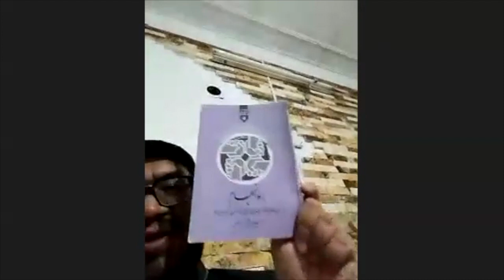تجلیل روز بین الملی کتاب د «رادیو کتاب»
در این برنامه: معرفی کتابهای: انسجام (مسئولیت های دولت اسلامی) عقابهای خونین و راز های اندوهگین، چنداول و چنداولیان در ده دهه اخیر، هزار خورشید تابان، کتاب و ام الکتاب، معرفی میشود. شما نیز میتوانید در این برنامه ها اشتراک کنید وکتب مورد علاقه یا اثرخویش را معرفی نمائید.